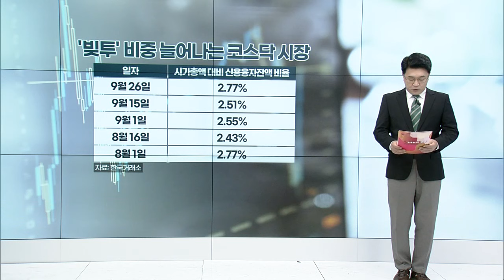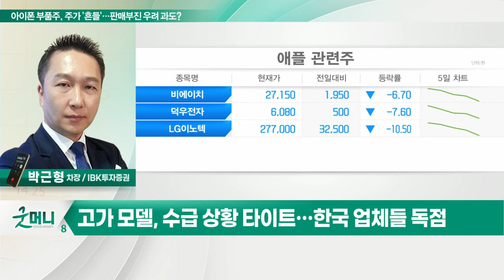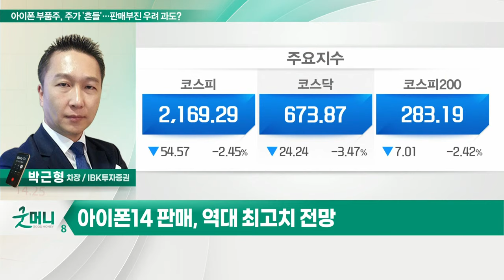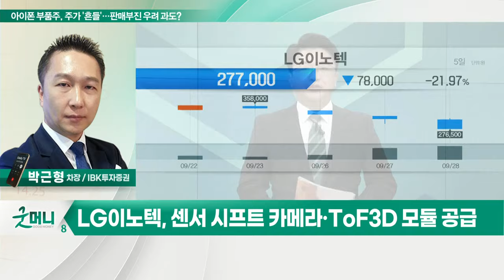LG이노텍(011070)... 아이폰 부품주, 주가 '흔들'… 판매부진 우려 과도?_정성일의 투자 인사이트 (20220929)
Q. 아이폰 부품주, 주가 '흔들'… 판매 부진 우려 과도?
- 아이폰14, 중국서 출시 3일동안 98만 7,000대 판매
- 대만 관련주 상승 VS 한국 부품주 급락… "우려 과도"
- 고가 모델, 수급 상황 타이트… 한국 업체들 독점
- 아이폰14 판매, 역대 최고치 전망

- 아이폰14 프로 시리즈 수요 속 실적 기대
- 3·4분기 영업익, 시장 예상치 상회 전망
- 美·中 아이폰14 시리즈 사전 예약 호조
- 센서 시프트 카메라·ToF3D 모듈 공급
- 美 인플레 감축법에 선제적 대응 계획